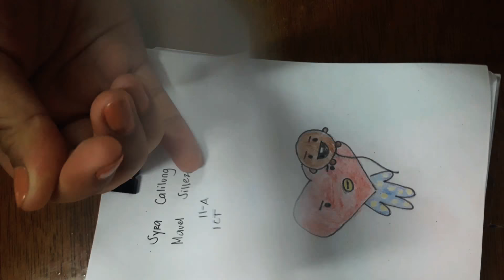Flipbook - BT21 tata as balloon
Hello there! I hope you love this flipbook, well I do sucks in drawing sometimes haha. Just comment down if you did love this flipbook♡ Saranghae!